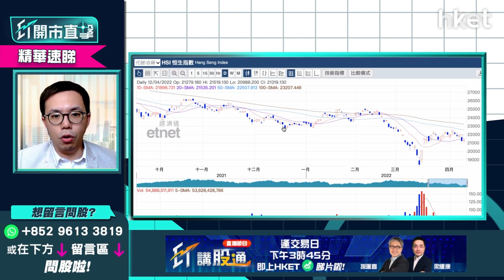【ET開市直擊】（精華）港股好淡爭持 盤點好淡因素＋恒指走勢預測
港股反覆靠穩，恒指今早承接美股跌勢低開126點，早段反覆向上，恒生指數半日升33點，報21352點，午後一度升逾200點後轉跌，尾市回軟跌不足百點，恒指最終收報21374點，升55點，成交1002億元。uSmart盈立證券研究部總監陳偉聰（Jason）盤點及分析港股三大好淡因素：

（1）內地疫情
對於內地防疫措施放寬看法較審慎，認為內地零售股僅短綫技術反彈，廣州、蘇州亦出現本土確診，內地疫情反覆仍為港股不穩定的變數，市場料內地疫情4月底至5月初才明顯緩和

（2）俄烏局勢
俄羅斯集中兵力攻烏東地區，分析指出俄羅斯希望5月初有重大勝利；烏克蘭短時間內亦不希望作重大妥協，累積不少軍備、重大武器，料作頑強抵抗；雙方停戰機會低，未來2至3星期料軍事升級，衝擊更激烈，繼續影響環球通脹、外圍市場

（3）內地政策鬆綁
內地遊戲版號政策鬆綁，市場傳內地下周將會進一步下調LPR，減息降準，憧憬內地政府財政開支、基建投資加碼，料可利好港股
陳偉聰預測，港股暫時上落格局為主，恒指20600至20800點有支持，上望22000點有阻力較大。